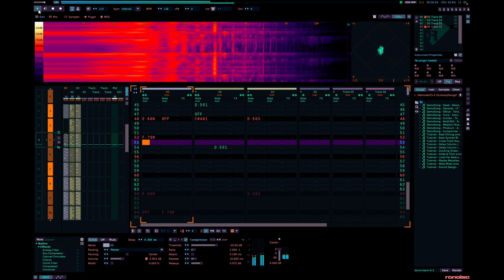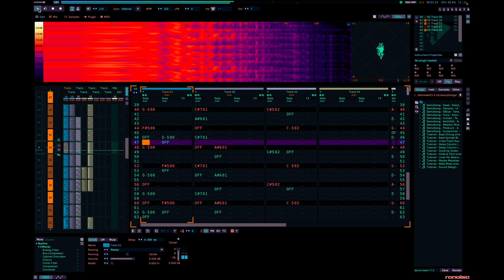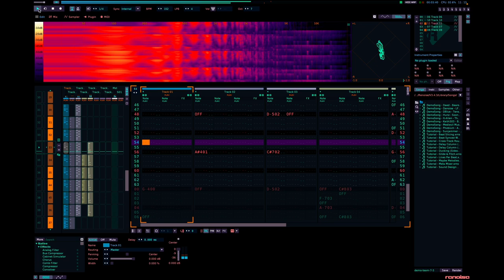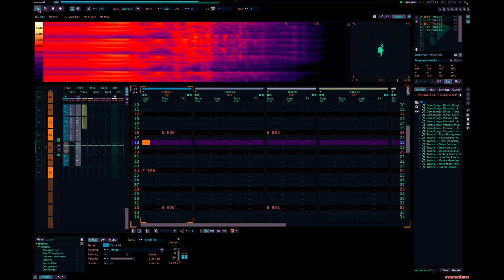Demo Team Derivations • Renoise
Gavin Gamboa
Demo Team Derivations
2014

1. Resting in Currents 0:00
2. Diversarum Speculationum 06:40
3. Vestibules Of The Ecumenopolis 14:10
4. Virtual Coexistence 20:06
5. Figurarum Aegyptiorum Secretarum 23:56
6. The Weight of Memory's Sabotage 31:02
7. Buffalo Grazing Amongst Gophers 35:30

Trimurti, by the Los Angeles-based musical group Demo Team, is an intriguing work; a triple-album, with the same series of songs recorded three different times, in three drastically different arrangements and instrumentations. Thus it encapsulates a vertical, rather than horizontal, obsession. There are the standard instruments/sonics of an indie band on one disc, along with a purely orchestral and classical arrangement on another (played by the mysterious Demo Team Phantom Orchestra) and a highly synthesized electronic version on yet another disc. Its offerings parallel the Hindu mythological/cosmological essences of Vishnu, the supreme energy, who shapeshifts into Brahma, the creator, or Shiva, the destroyer. Since I became more and more absorbed in these discs, it seemed natural to convert my enthusiasm into something which could become an extension of Trimurti's sprawling appetite. I set out to combine, in a strictly random fashion, small slices of these songs with each other, amalgamating songs together from across the three discs, and weaving new permutations out of the previously separated subsets. There was an enormous variety of sounds to work with, and so the making of the new derivations was highly pleasing, because combinatorially speaking, there existed so much possibility & variety.

At the core of Demo Team sit Jamie Green, Ali Helnwein and Tiziano Tucci.